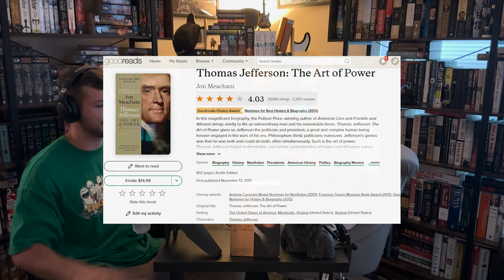Who was Thomas Jefferson? - The Art of Power by John Meacham Book Review - ILBR Podcast #17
In this episode of the podcast, Jesse breaks down the importance of one of the most influential people in American History, Thomas Jefferson. Jesse uses John Meacham's The Art of Power as the source for the discussion.

Let us know what historical figure we should break down next!

0:00 Intro
7:01 Slavery in America
20:03 Pre-Revolution
36:40 The Revolutionary Years
1:05:05 Post-Revolution
1:22:40 Secretary of State
1:34:02 Vice President
1:38:06 President
1:51:50 Post-Presidency
2:01:47 Outro